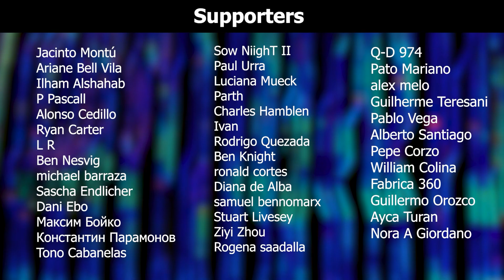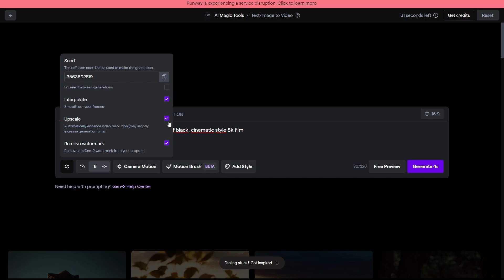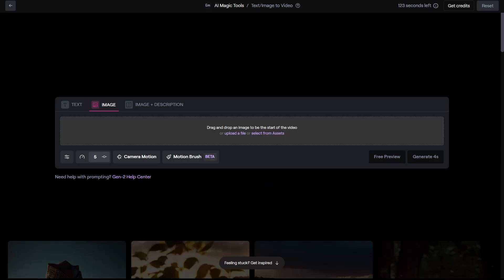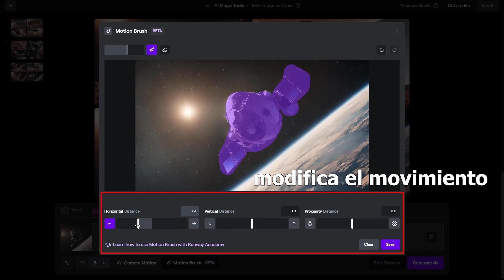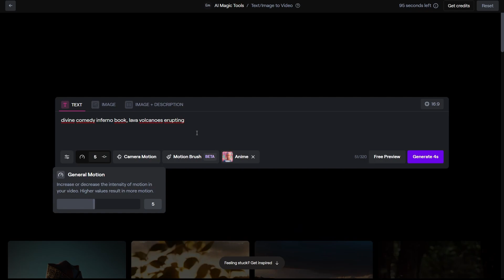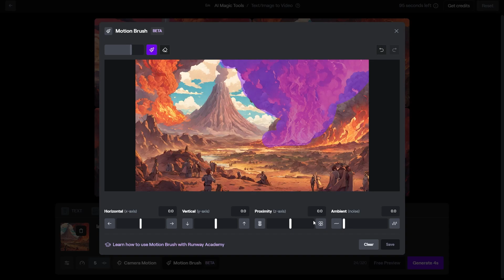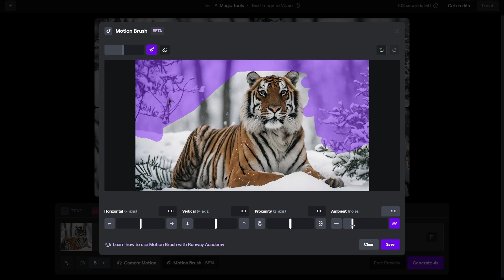Runway Motion Brush | Crea videos con imágenes - Inteligencia Artificial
En este video te explicaré como crear tus primeros videos generativos (imÁgenes animadas con inteligencia artificial) con Runway. Trabajaremos con Motion Brush! Una característica muy relevante
In this video I will explain you how to create your first generative videos (animated images with artificial intelligence) with Runway. We will work with Motion Brush! A very relevant feature

Mi VR / AR software y hardware:
⚡ Oculus Quest
⚡ Aryzon
⚡ Zapbox
⚡ Merge Cube